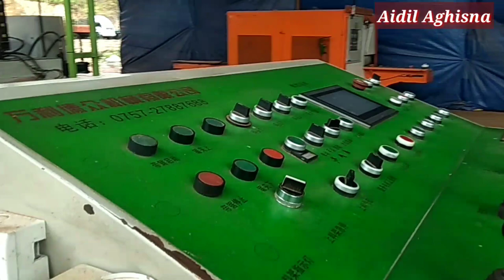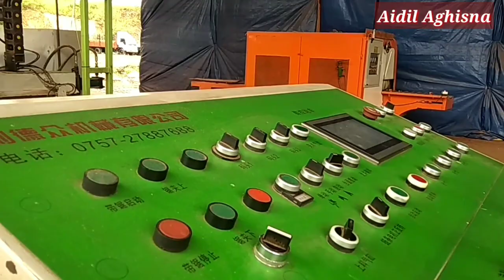CARA MELEPAS GERGAJI PITA& PEMASANGAN GERGAJI TASAK/ PITA || SAWMILL BALAK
Kali ini dua team pekerja tasak/ pembelahan kayu yg bkrja di mesin STW melepas gergaji pita yg sudah ga tajam & menukar dengan gergaji baru
Cara melepas gergaji & pemasangan gergaji.

Selamat menonton
Selalu ada aj yg baru disetiap harinya
Pasukan Asik PSS ARC via Malaysia hadir untuk anda..